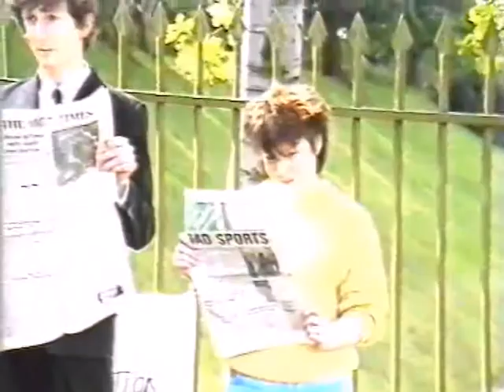Pilot Video, 1982 Dale Hargreaves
This video was a pilot of a couple of ideas - it was shot at a college near Leeds.
This copy is from a 30-odd-year-old VHS tape I recently discovered in my "history" bag.
I believe that Dale "recruited" the two "extras" from the Nuttgen family.
They may be a young Sandy Nuttgens and his sister? (if YOU know, please tell me !!)